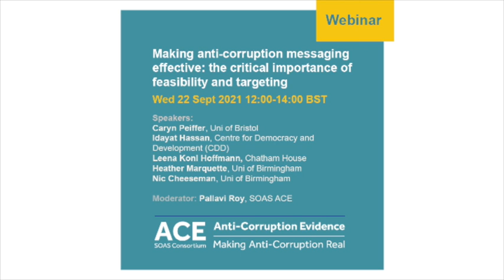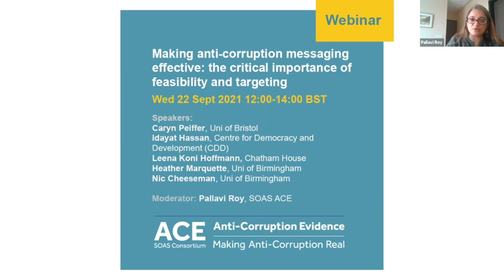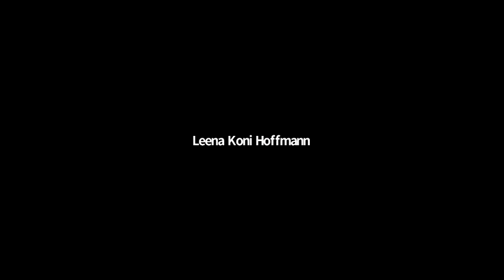Making anti-corruption messaging effective: the critical importance of feasibility & targeting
New research conducted in Lagos by the SOAS-ACE programme has reinforced an emerging strand of research in anti-corruption—that messages promoting anti-corruption can sometimes end up causing corruption fatigue and a perception that corruption is too widespread to be challenged—outcomes at odds with any messaging campaign.

The research clearly points to the need for more specific and targeted messaging both for specific issues and for different categories of individuals. This neatly complements the ‘supply side’ approach of SOAS-ACE that argues that blanket anti-corruption strategies often fail because they seek to enhance transparency and accountability without asking who has the power and interest to enforce these outcomes. Instead we look for anti-corruption strategies that improve service delivery, reduce leakages, create jobs, or increase productivity in specific activities where enforcement is likely to be supported by key insiders in their own interest. Messaging is more likely to work and less likely to lead to despondency if it is linked to these types of feasible strategies that have a chance of reducing specific types of corruption.

Our panel discussion brought together some of the most relevant thinkers on governance and corruption to discuss why radical departures are needed and what our framework means for policy design.

Panellists:

Nic Cheeseman, Professor of Democracy, University of Birmingham
Leena Koni Hoffmann, Associate Fellow, Africa Programme, Chatham House
Heather Marquette, Professor of Development Politics, International Development Department, University of Birmingham
Caryn Peiffer, Lecturer in International Public Policy and Governance, School for Policy Studies, University of Bristol
Moderator: Pallavi Roy, Research Director, Anti-Corruption Evidence Research Partnership Consortium and Senior Lecturer in International Economics, SOAS University of London